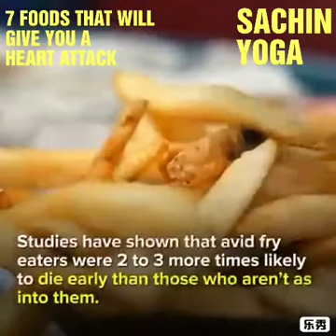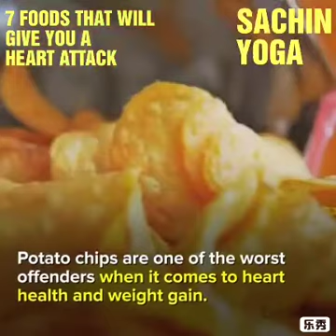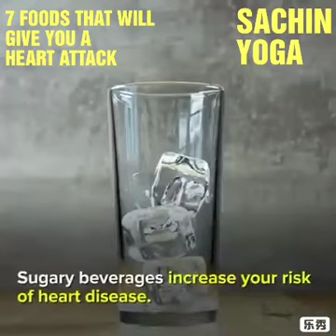worst food give you heart attack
worst food is very harmful for everyone.  worst food is give you a heart attack and causes of Death.
stop eat worst food.